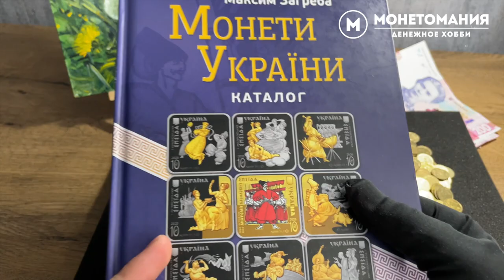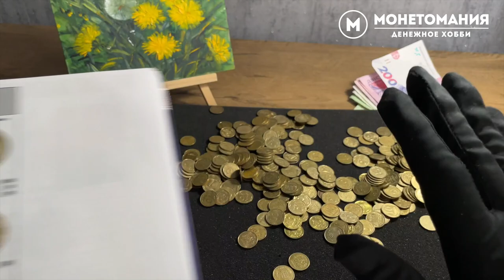РЕДКИЕ И ДОРОГИЕ 10 КОП Украина. Куплю, если найдешь !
В видео покажу редкие и дорогие 10 копеек 2001 года в идеальном состоянии.
КУПЛЮ РЕДКИЕ И ДОРОГИЕ МОНЕТЫ УКРАИНЫ НОМИНАЛОМ 25 КОП И ДРУГИЕ  👉💰 Хотите продать? Пишите инстаграм: